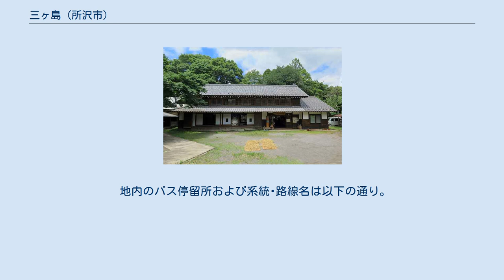三ヶ島 (所沢市)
日本 」 埼玉県 」 所沢市 」 三ヶ島 三ヶ島（みかじま）は、埼玉県所沢市の町名。
現行の行政地名は三ヶ島一丁目から五丁目。
 所沢市内の西部、三ヶ島地区に所属する。
 狭山湖の北側に位置し、近隣の西狭山ヶ丘、若狭、北野、上山口、勝楽寺、堀之内、糀谷、林と隣接する。
 地区内を埼玉県道・東京都道179号所沢青梅線、埼玉県道223号狭山ヶ丘停車場線が通過し、砂川堀都市用水路が流れている。
また柳瀬川支流で荒川水系の東川は地内を水源に北東へと流れている。
後述（史跡）の発掘調査により旧石器時代の氷期にも人が住んだ形跡が確認されている。
 旧入間郡三ヶ島村の村域であった。
 「三ヶ島」は中世以前から伝わる呼称で、かつてこの地に人が住み始めた当初に形成された3つの小集落を島に見立てたことに由来する。
 2017年（平成29年）9月30日現在の世帯数と人口は以下の通りである。
 町域内に鉄道は無く最寄駅は、北東に西武池袋線･狭山ヶ丘駅、また南東に西武狭山線/山口線･西武球場前駅。
 地内のバス停留所および系統･路線名は以下の通り。
 市立小・中学校に通う場合の学区（校区）は以下の通り